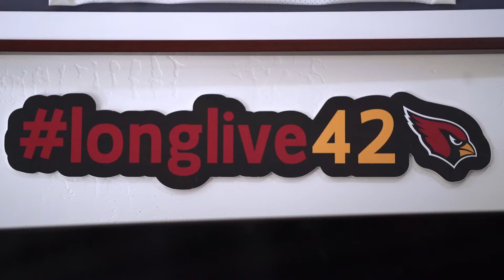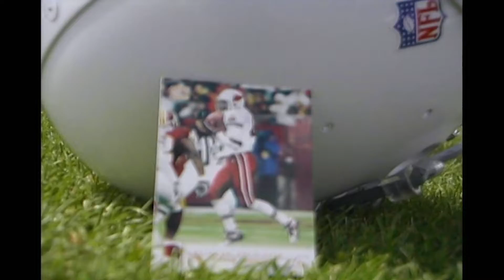Kwamie Lassiter’s 4-Interception Game vs. San Diego Chargers |Cardinals Folktales: Lassiter’s Legacy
In episode 4 of Cardinals Folktales, explore Kwamie Lassiter's remarkable four-interception performance against the San Diego Chargers which sent the Arizona Cardinals to victory in week 17 of the 1998 season and clinched a playoff spot. Lassiter made an enormous impact on his teammates, his family, and the community - until the day he passed in 2019. His legacy endures today through those who knew him best. Hear from Kwamie’s wife Ericka Lassiter, son, and current Cincinnati Bengal Kwamie Lassiter II, Pro Football Hall of Famer Aeneas Williams, Frank Sanders, Adrian Wilson, and Michael Bankston.

Cardinals Folktales is presented by 72 sold.